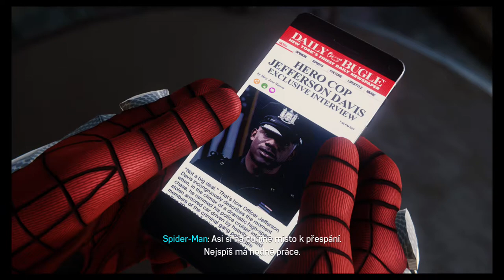Marvel's Spider-Man Walkthrough Gameplay Part 12 - Sladký domov (PS4) No Commentary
Marvel's Spider-Man for PS4, full game story campaign walkthrough, singleplayer, story missions, collectibles, trophies.